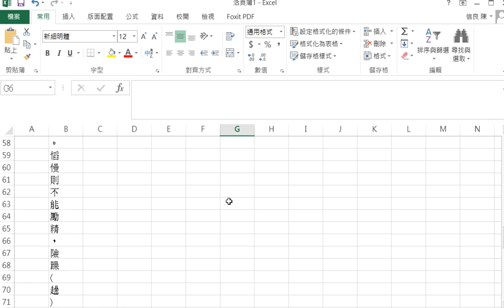【研究不要看#3】將全文改成一字一列（方式二）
一段文字可以快速的改成一列一行，除了前一段影音的方式之外，我們又從瑾昀兄學得更快的方式，只要在尋找欄輸入：「(.)」，在取代欄輸入：「\1\r\n」。就可以快速的完成這項工作。